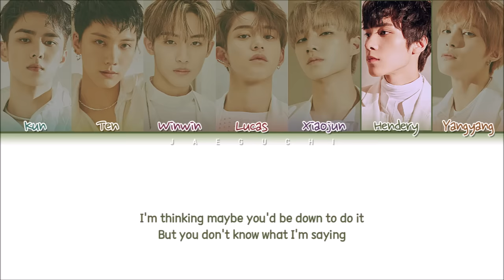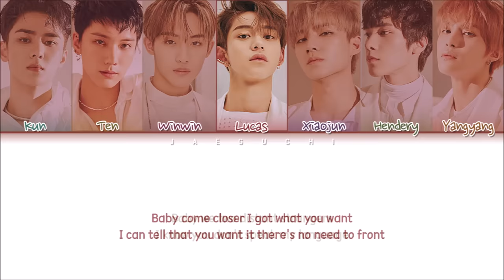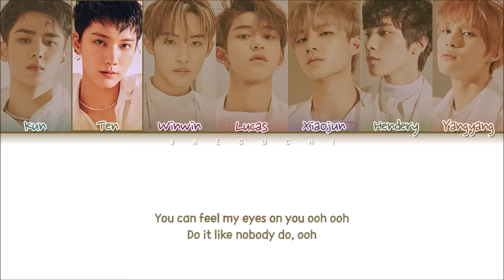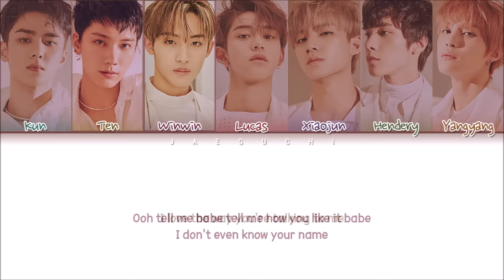WayV - Love Talk (English ver.) (Color Coded Lyrics)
• Artist: WayV
• Song ♫: Love Talk
• Album: Love Talk - Single
• Released: 19.11.05
•  Members: Kun, Ten, Winwin, Lucas, Xiaojun, Hendery, Yangyang